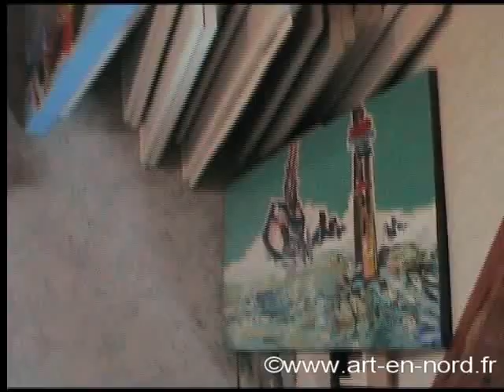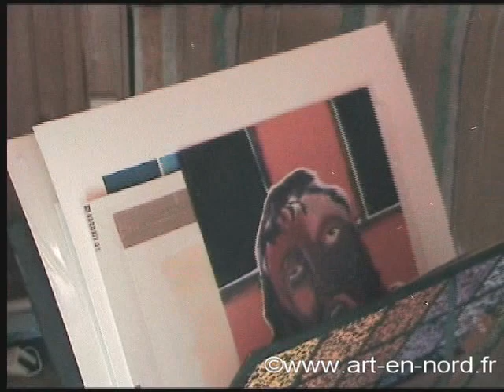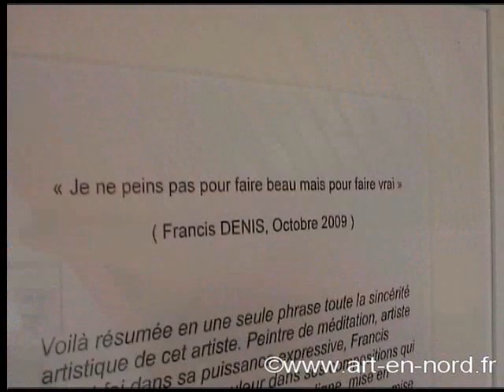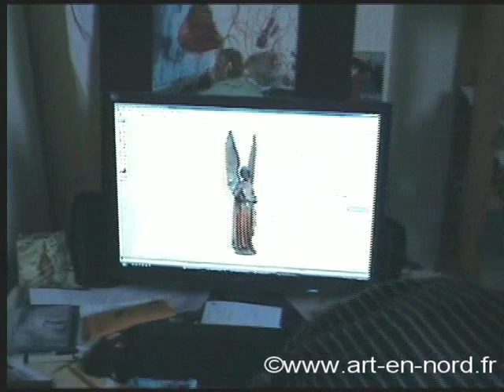francis-denis.WMV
Après avoir testé durant de nombreuses années diverses techniques, Francis Denis se voit révélé face à la peinture à l'huile dont il va faire rapidement son cheval de bataille. Grâce à cet outil divin, Francis prend les armes pour nous offrir une peinture riche et exigeante : celle qui se veut sincère et celle qui nous dévoile l'essentielle. Se dégager du trait, ça il sait le faire, nous emporter dans ses voyages : aussi.

Francis Denis nous propose un monde, celui dans lequel il fait toujours chaud et ou la lumière a élu domicile, celui ou l'on a envie de s'égarer.

Chacun y verra (bien entendu) ce qu'il a envi d'y voir, mais Francis Denis aime aussi qu'on le suive dans ses interprétations. : l'Homme, le Divin, les origines et aussi la remise en question...

Ce peintre déjà reconnu va continuer à faire parler de lui, cela ne fait que commencer... à suivre